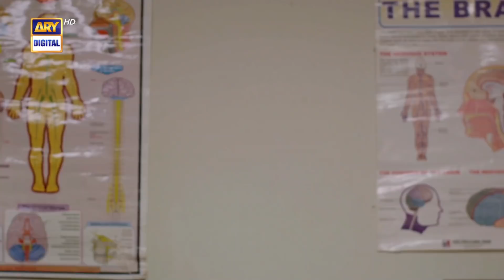Tayyari Karlein Nayi Bahu Aane Wali Hai | Mujhay Vida Kar Episode | Maria Khan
Mujhay Vida Kar is the story of two girls who are friends and have different aspirations in life. Rida and Sadia are close friends and they want to settle down in life.

Directed By: Saqib Zafar

Cast:

Madiha Imam,
Saboor Ali,
Muneeb Butt,
Saba Hameed,
Shabbir Jan,
Raza Talish,
Ali Rizvi,
Haris Waheed,
Sajjad Paul,
Sana Askari,
Afshan Zafar,
Paras Masroor,
Maria Khan,
Tara Mehmood,
Mariam Ansari,
Shaista Jabeen,
Falak Naeem (Child Artist)

New Timings Alert‼️: Mujhay Vida Kar Monday to Sunday at 7 : 00 PM